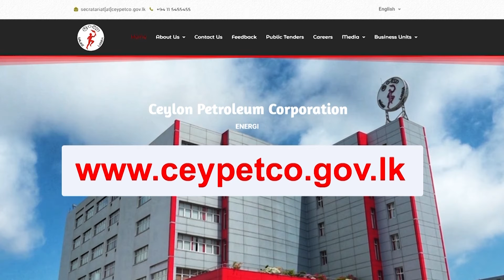ඉන්ධන සැපයීමට නව ජාත්‍යන්තර පෞද්ගලික සමාගම් දෙකක්| Ru News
Follow on:
මෙරටට ඉන්ධන සැපයීමට නව ජාත්‍යන්තර පෞද්ගලික සමාගම් දෙකක් තෝරා ගෙන ඇතැයි, විදුලිබල හා බලශක්ති අමාත්‍ය කංචන විජේසේකර මහතා පවසනවා.